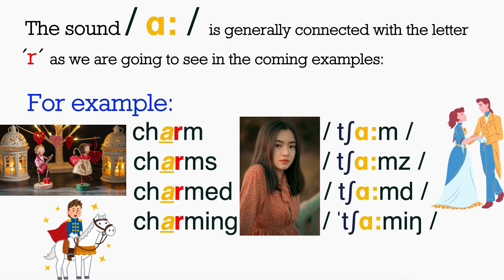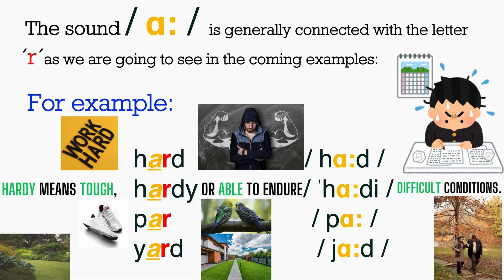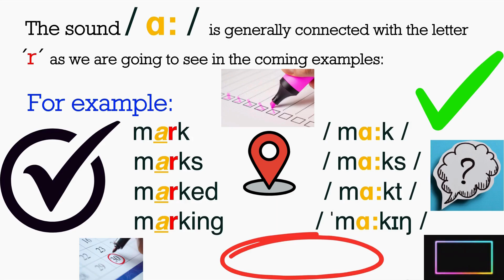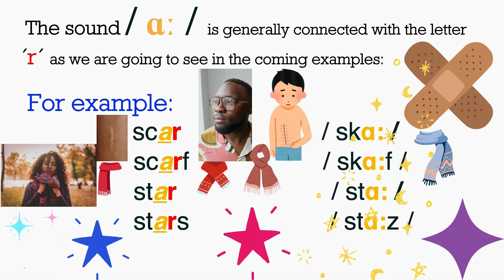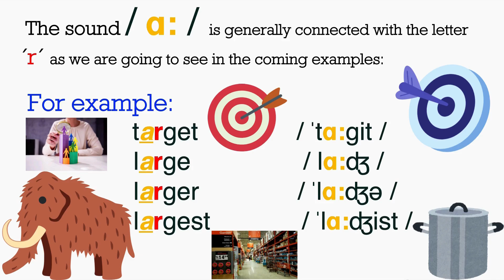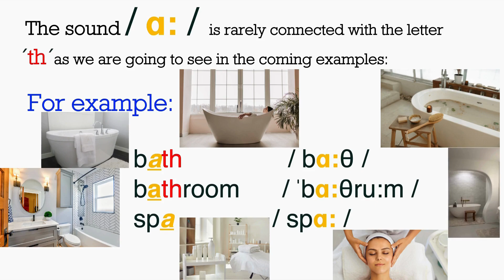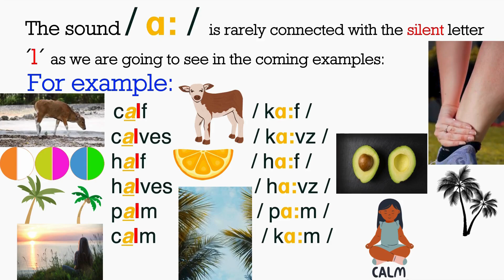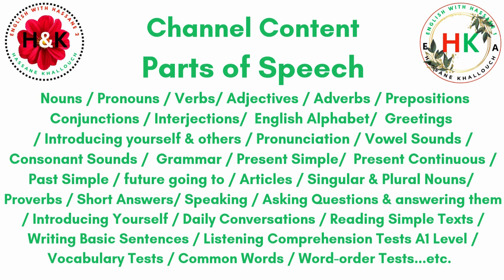English Pronunciation Practice I Lesson 73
Welcome to your & our youtube English Channel:
English With Hassane 2 & 1

The pronunciation videos on our channel are here to help you speak clearly and confidently! By practicing with us, you can improve your accent and make sure your voice is heard. Join our fun journey to transform your speech, one video at a time!

Cheers!

Hassane